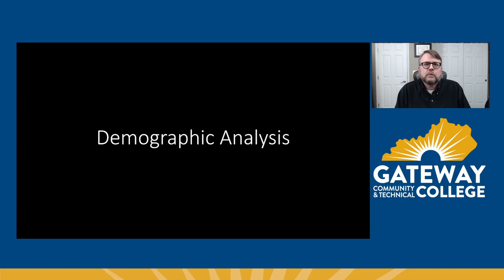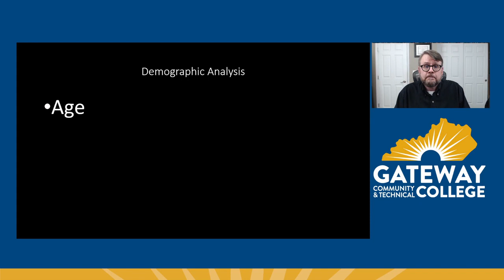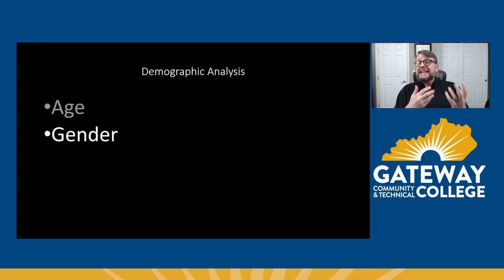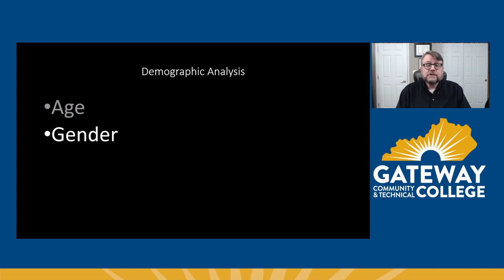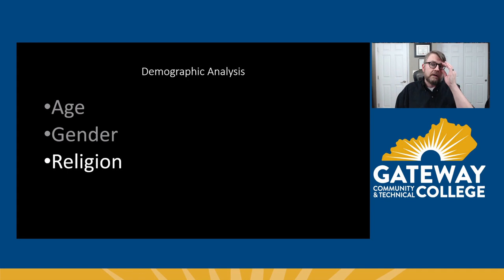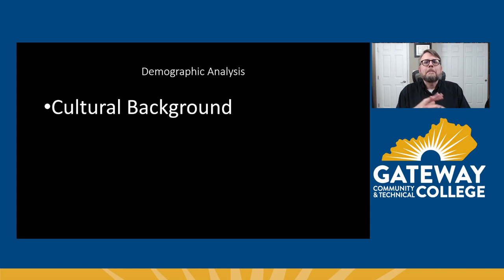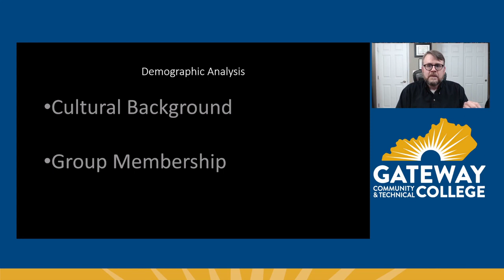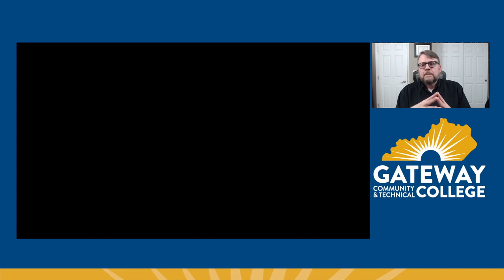Demographic Analysis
This lecture discusses the important of demographic analysis as part of analyzing your audience in public speaking